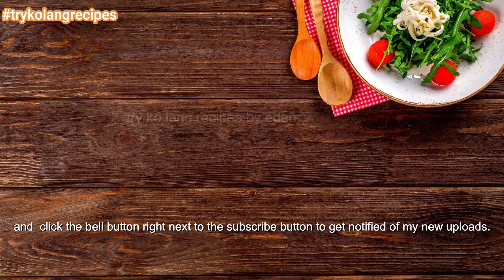How To Cook Palitaw | Meryendang Pinoy | Millennial Mom Cooking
Palitaw Ingredients
3 Cups Glutinous rice
2 Cups water
1 Cup sesame seed
Desiccated coconut
Asukal
Pot with hot water
Asin

How to cook Palitaw
In a nonstick pan toast the sesame seeds, mix regularly until golden brown in color. Place in a plate then set aside.
In a mixing bowl, soak desiccated coconut in 1/2 cup of coconut milk, mix well and make sure the coconut crumbs are properly re-hydrated.  Place in a plate then set aside.
Place the sugar on a plate then set it aside.
In a large pot boil 2 liters of water.
While waiting for the water to boil. Mix the glutinous rice flour with water until a soft dough forms (add or remove water as needed).
Once a dough is formed get a tablespoonful of dough, place it on a flat surface and flatten it with your palms or rolling pin. Now remove it with a flat frying spatula and drop it briskly in the boiling water. Place around 6 doughs at one time to prevent overcrowding and sticking to each other. Now once it floats remove it with a slotted spoon and place it on the plate with grated coconut, give it a good drench then do the same with a sesame seed plate, then finally onto the sugar plate.

Watch till the end to know the procedure of this recipe!

All rights and ownership reserved to Millennial Mom Cooking.